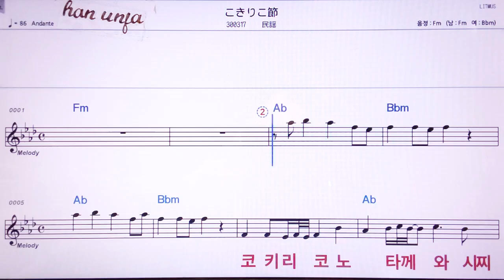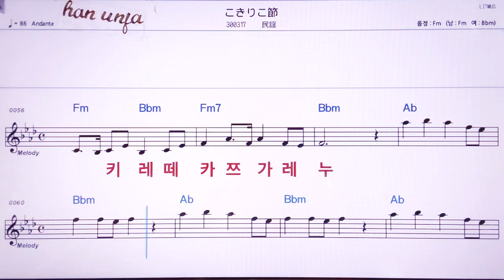💖코키리코부시/일본 민요 👍MR,노래방, 악보, 코드,Karaoke With Sheet Music